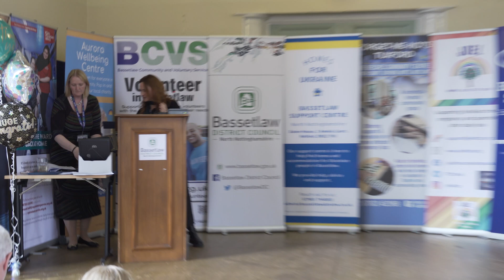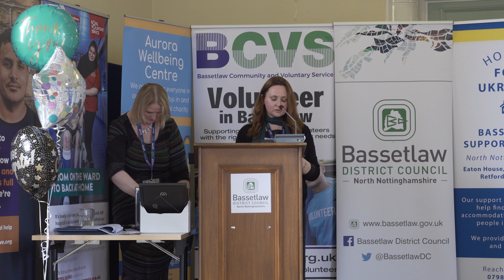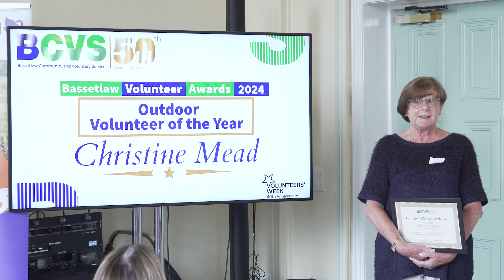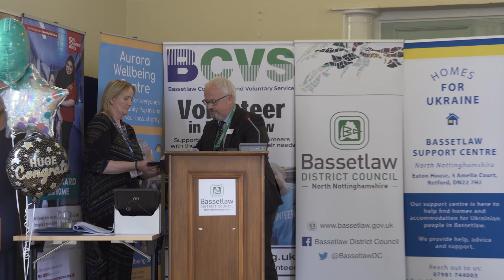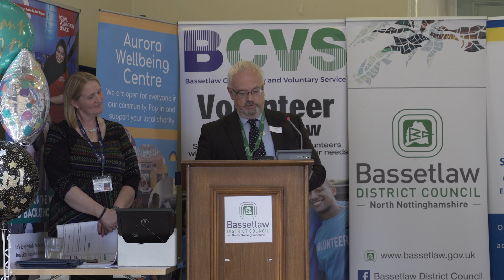Environmental Volunteer of the Year Steve Johnson